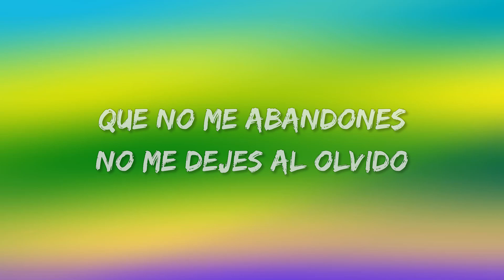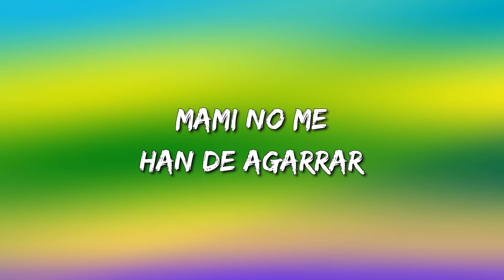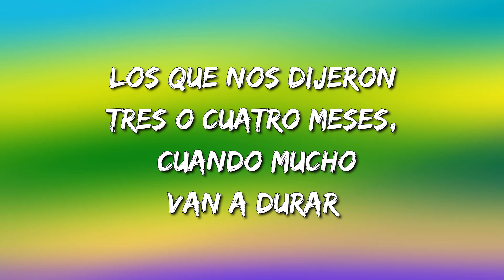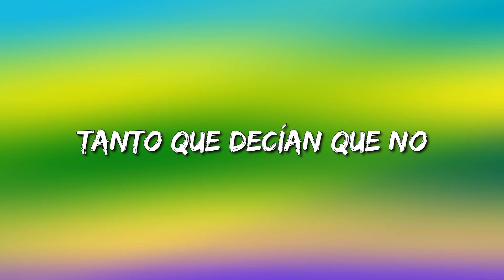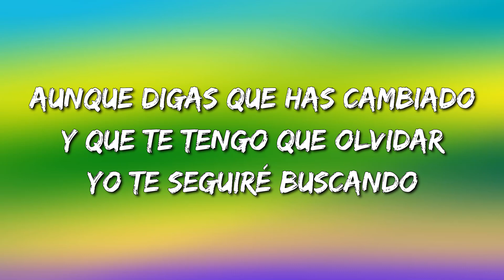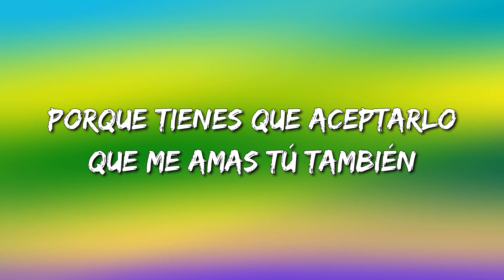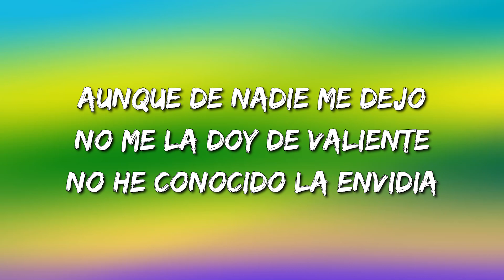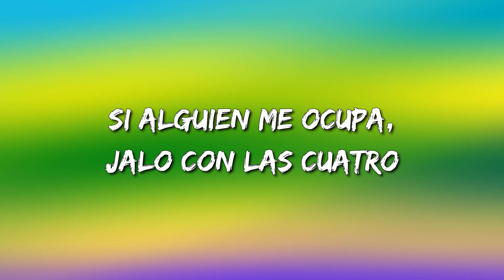Lefty SM - Ando Perdido || Calibre 50, El Fantasma (Letra\Lyrics)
🎤Ando Perdido Letra:

Ando perdido en la movida yo sé que no es culpa tuya
Y eso no me deja estar en paz
Yo nunca vendí mi alma por favor guárdame calma
Te lo pido no me dejes de abrazar

Ando peligrando mi vida entre armas, drogas y bebidas
Cuando te miro me das tranquilidad
Pero este amor es imposible y aunque eso me ponga triste
De esta vida ya no me puedo alejar

Ando bien perdido ando loco ando ido
Por lo malo confundido no me llores te lo pido
Siempre yo te lo eh pedido que tú te quedes conmigo

Que no me abandones no me dejes al olvido
Que no lo podre superar jamás
Pues yo no te voy a olvidar
Yo no volví a los problemas me llegaron ni cuenta me di
Yo así nací
Enredado en el desmadre que le hago, aunque me cale
Doy gracias a la plebada porque siempre están aquí

Y eso no deja vivir en paz

Nada me pone contento que a veces ya no sé ni lo que siento
No te sales de mi pensamiento te recuerdo y me da sentimiento
Me acuerdo de tu sonrisa y de cuando sentía la brisa
De tu cuerpo sobre el mío una y otra vez
No no lo podre superar jamás

Siempre bien risueño prendo el leño nunca me miran con sueño

Mami no me han de agarrar

San Luis Sonora desde mi cora
Virlan García oye

Es el Lefty Papa!